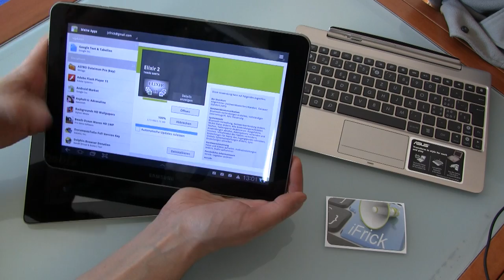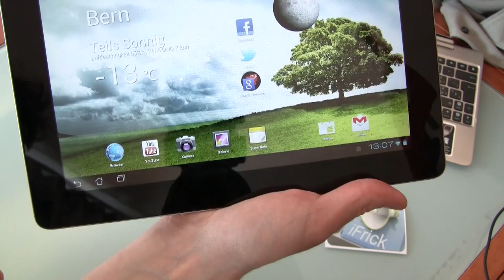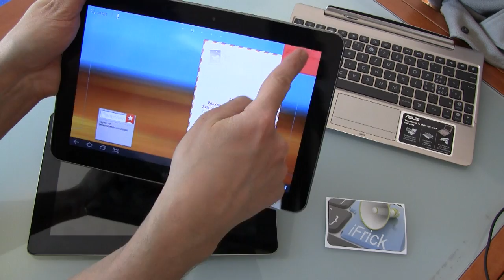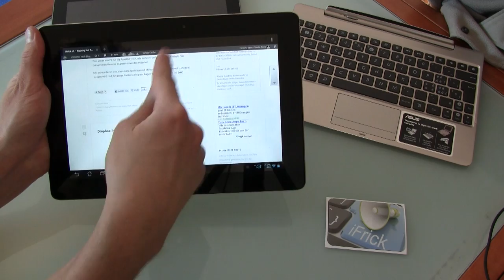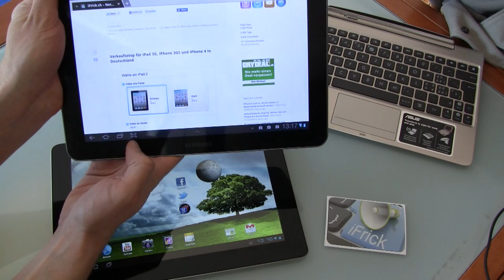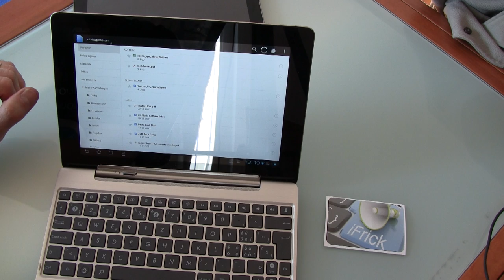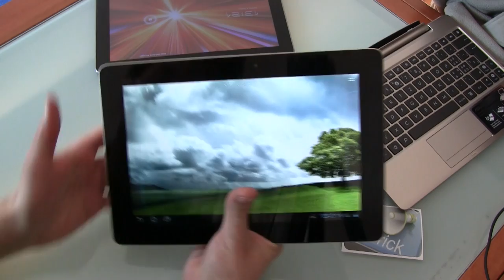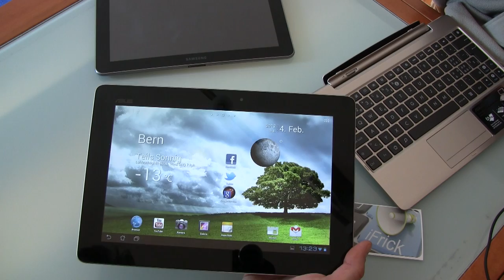Asus Transformer Prime Test & Vergleich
Jean-Claude Frick testet das erste QuadCore Tablet. Das Asus eeePad Transformer Prime ist ein HighEnd Tablet mit Android 4. Vergleich auch mit dem Samsung Galaxy Tab 10.1